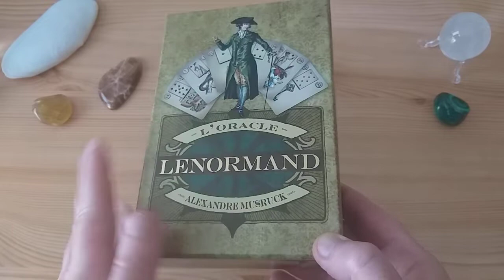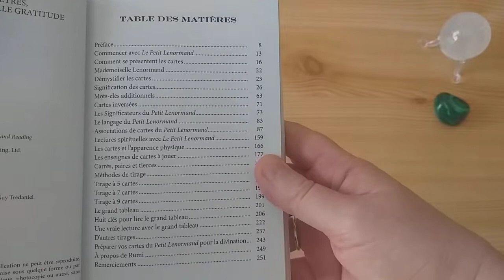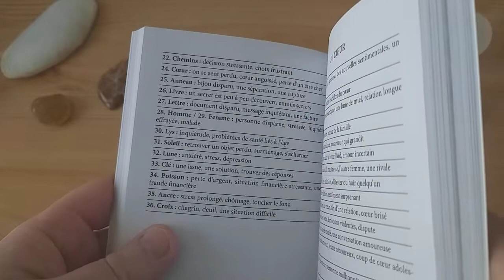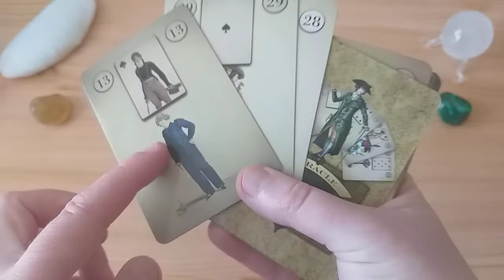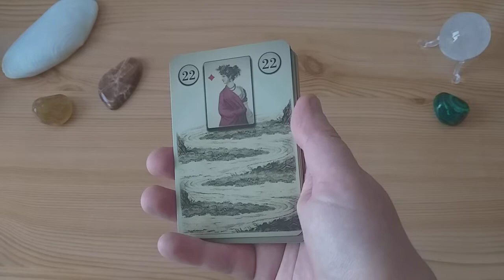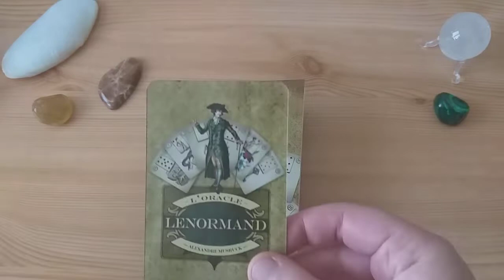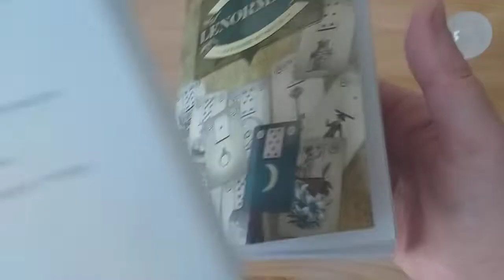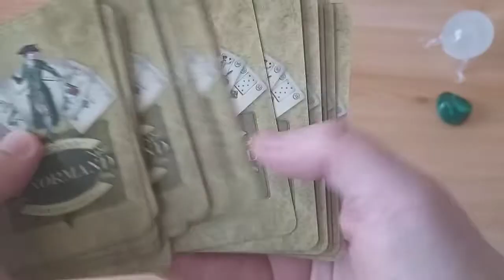Review du coffret de l'oracle Lenormand d'Alexandre MUSRUCK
Présentation du coffret (oracle + livre) "L'oracle Lenormand" - éditions DERVY, avec les 36 cartes classiques + 3 cartes supplémentaires pour le Monsieur, la Dame et l'enfant. Avec un livre très complet. Je vous invite à regarder ma vidéo pour voir le sommaire qui annonce une multitude d'informations, même sur le grand tableau ! Je vous souhaite un bon visionnage.